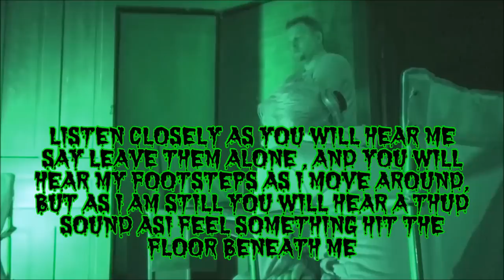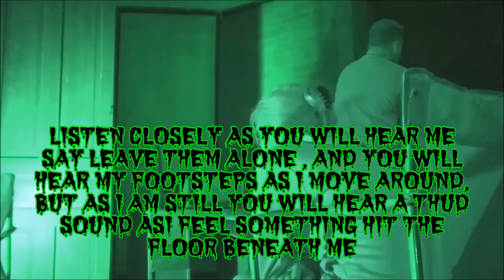Haunting Willows Weep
This is one of the most negative feeling places I have ever investigated. This house and property has several deaths associated within its walls and on the property to include , drug overdose, suicide by gunshot to head and reportedly a man partially eaten by his own hogs, not to mention a book of spells was found inside by the current owner and the house was built specifically to funnel energy through it. Countless paranormal investigators have reported being attacked in this house as well as the owner and her son . Needless to say this one downright scary haunted location. spirit box, EVP